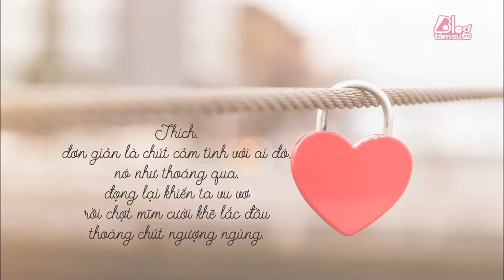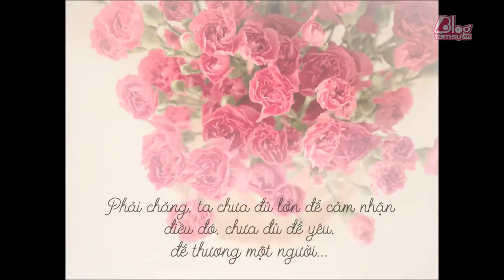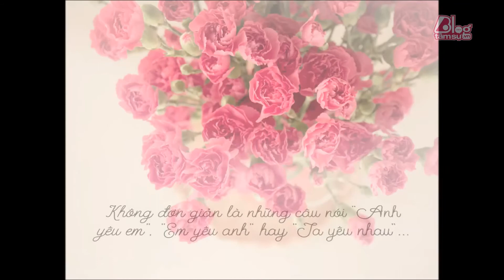YÊU VÀ THÍCH CÁCH NHAU BAO XA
Phải chăng là lúc thu vội ánh mắt đang hướng về ai đó
Giả vờ không thấy không quan tâm ?
‪#‎Tinhyeu‬